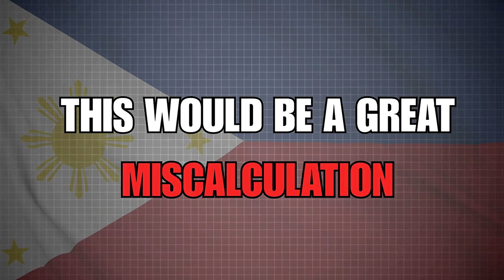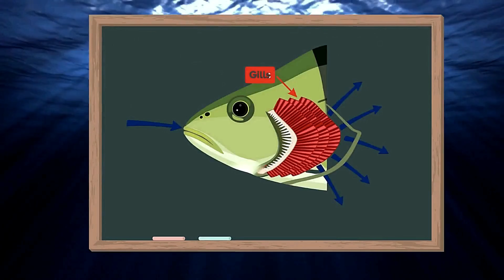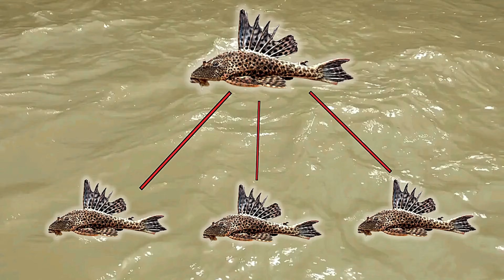They Released Janitor Fish in the World's Dirtiest River...Then This Happened | Pasig River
In the 1990s, the Philippines had a big problem with the Pasig River. It was considered biologically dead.

To solve this crisis, one government agency came up with an ingenious solution.

They released a handful of janitor fish into the river. They strongly believed that these would act like underwater cleaners and help restore the waterway.

However, this would turn out to be a great miscalculation. It would create an irreversible ecological impact that they never expected.